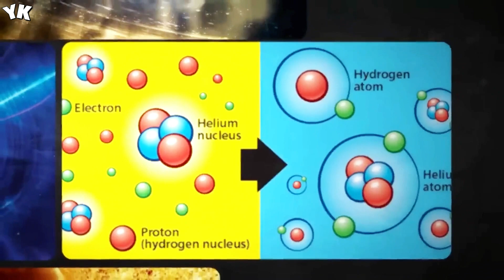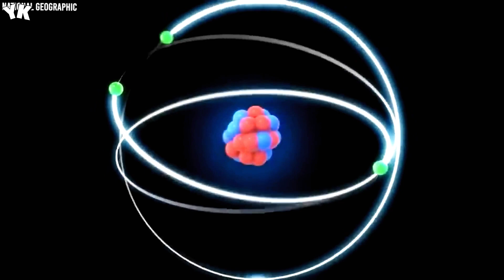1 HOUR AGO: James Webb Telescope Just Detected A 13.8 billion Year Old Structure - You Know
1 HOUR AGO: James Webb Telescope Just Detected A 13.8 billion Year Old Structure - You Know